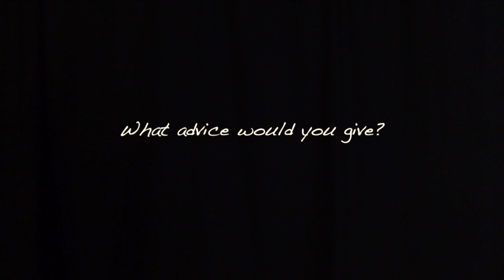The Time of Our Lives